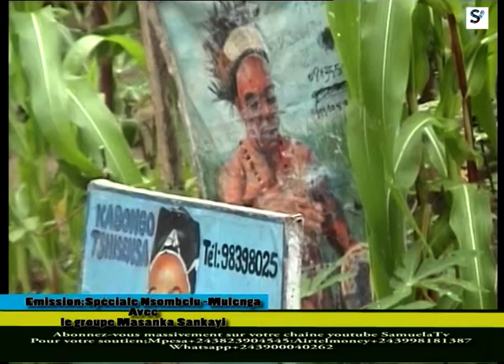Dernière présentation du Chantre de la musique traditionnelle luba Mbuyamba Nyunyi avant sa mort.